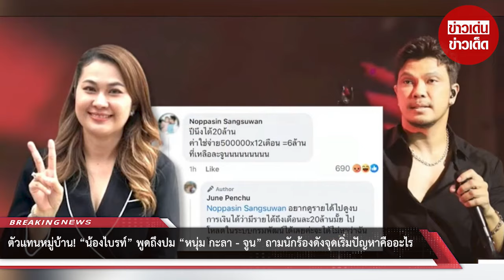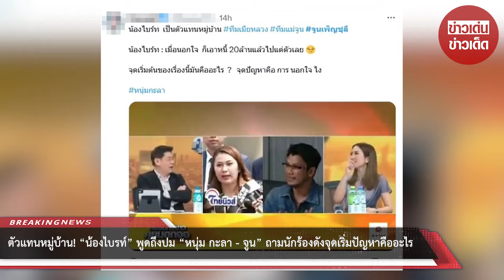ตัวแทนหมู่บ้าน! “น้องไบรท์” พูดถึงปม “หนุ่ม กะลา - จูน” ถามนักร้องดังจุดเริ่มปัญหาคืออะไร : RECAP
ตัวแทนหมู่บ้าน! “น้องไบรท์” พูดถึงปม “หนุ่ม กะลา - จูน” ถามนักร้องดังจุดเริ่มปัญหาคืออะไร “สรยุทธ” ชี้พูดไปวันนั้นพลาด : RECAP

00:00 - Intro
00:10 - News
01:00 - Minute